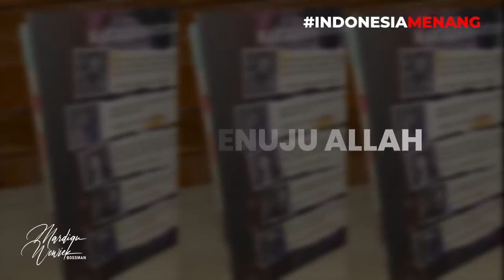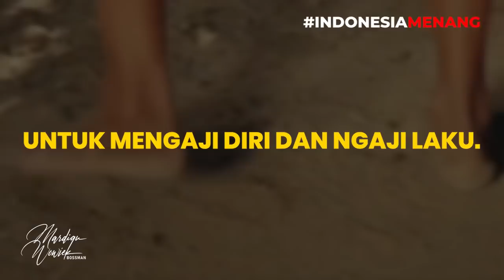KITAB PARA RAJA - Mardigu Wowiek